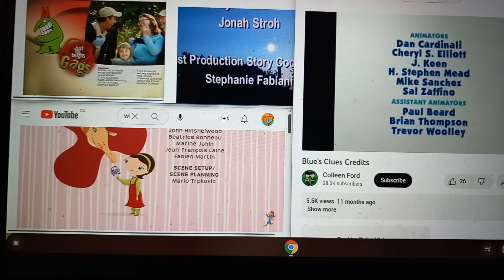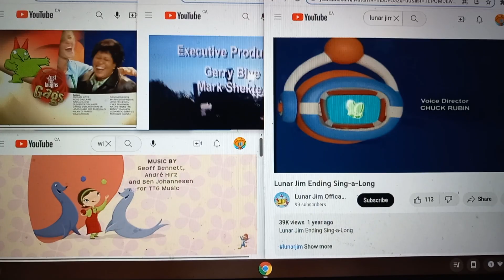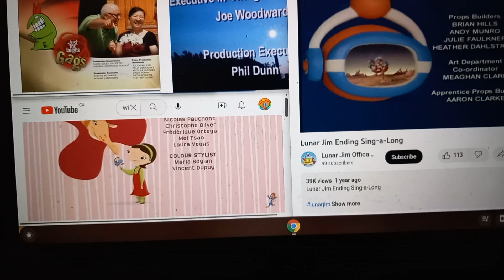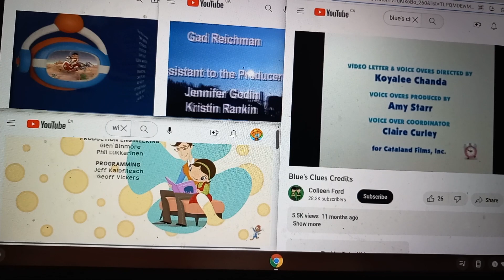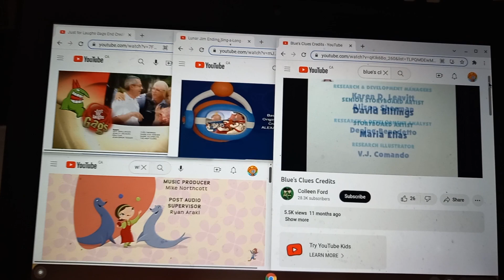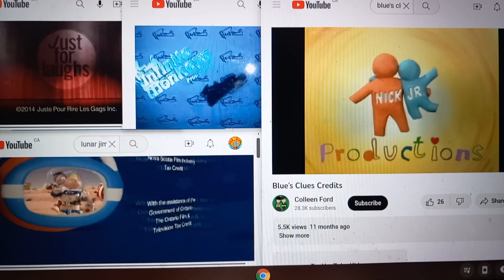new credit remix